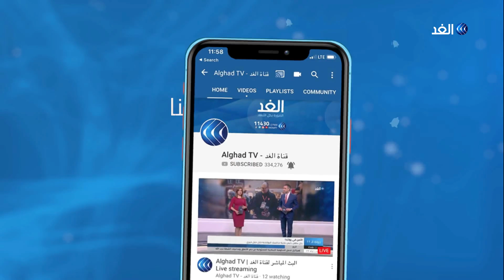ذا هيل: الكونجرس يقيد تحرك ترامب ضد إيران عسكريا.. أبرز عناوين الصحف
نشرت صحيفة THE HILLالأمريكية تقريرا حول تقييد الكونجرس الأمريكي لتحرك ترامب عسكريا ضد إيران.

وتقول الصحيفة إن مجلس النواب الأمريكي وافق على مشروع قانون يقيد قدرة الرئيس الأمريكي دونالد ترامب على التحرك عسكريا ضد إيران بأغلبية 227 صوتا مقابل 186 صوتا، ومن شأن هذا التشريع أن يلزم ترامب بسحب القوات الأمريكية المشاركة في أعمال قتالية ضد إيران في حال لم يعلن الكونجرس الحرب أو يوافق على تفويض محدد باستخدام القوة العسكرية.

وبحسب الصحيفة فإن القانون تم إرساله إلى مكتب ترامب مع توقعات بأن يستخدم الرئيس الأمريكي الفيتو لرفض هذا التشريع.

المزيد من التفاصيل يتحدث من لندن د. عبد الوهاب بدرخان الكاتب الصحفي ومن بيروت الصحفي أحمد عياش مع الإعلامية لينا مسلم عبر النشرة الإخبارية